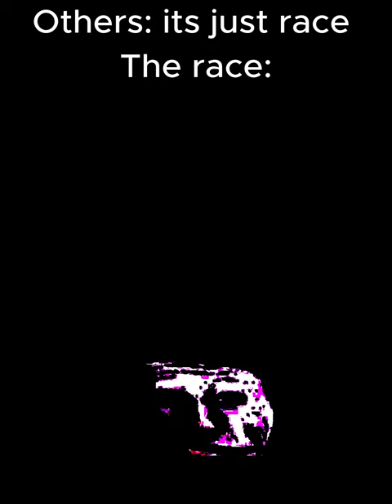Tom Pryce's Fatal crash 1977, Those who know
This video is mainly about what happened in 1977 South african gp, Tom Pryce's may he rest in peace had a fatal car crash in that year.